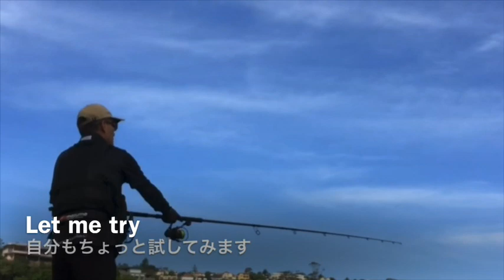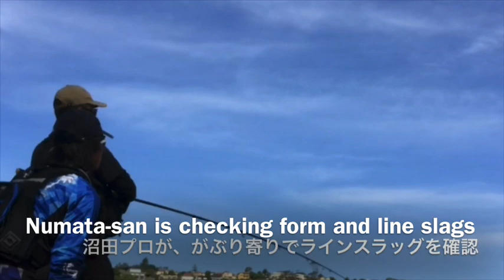【習得したきゃ】Palmsの沼田純一プロに、あの超絶ジャークを直伝して貰った。【Stay Home】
Palmsの沼田純一プロとのマンツーマンレクチャー動画関係の最終です。
最後に、沼田プロが良く使われている、あのマシンガンジャークについて御教授願いました。

超新感覚のジャーキング！